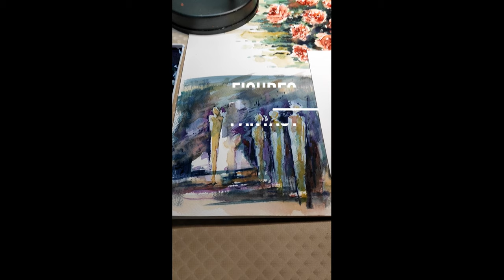The Enchantment of Watercolor Mystical Figures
Learn how to paint mystical figures with watercolors in this enchanting video tutorial. Dive into the world of watercolor painting and create your own magical artworks!
Watercolor, Watercolor figures imaginative elements

brand: fabriano